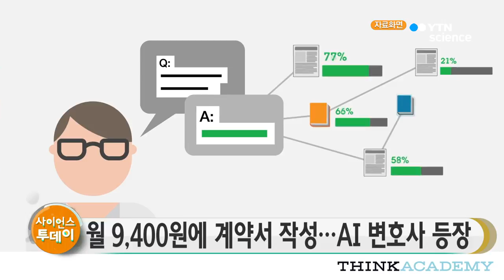월 9,400원에 계약서 작성…AI 변호사 등장 / YTN 사이언스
변호사를 대신해 싼 수수료를 받고 계약서를 작성해주는 인공지능이 등장했습니다.

NHK는 일본의 한 IT 업체가 IBM의 인공지능 '왓슨'을 이용해 계약서 작성 업무를 대행해주는 서비스를 시작했다고 보도했습니다.

이 인공지능 변호사는 부동산 매매나 종업원 고용 등 내용에 따라 웹에서 검색한 300여 종의 계약서 본보기 중 최적의 것을 골라 5분여 만에 계약서를 작성합니다.

또 변호사에게 의뢰할 경우 수수료 수만 엔이 들지만, 이 AI 변호사의 서비스는 불과 월정액 980엔, 약 9,400원에 이용할 수 있다고 NHK는 전했습니다.

이 서비스를 제공하는 업체는 AI 변호사를 이용해 기존 계약서를 점검하고 고객에게 불리한 조항이 있는지를 찾아내는 서비스도 내년 중 실시할 예정입니다.